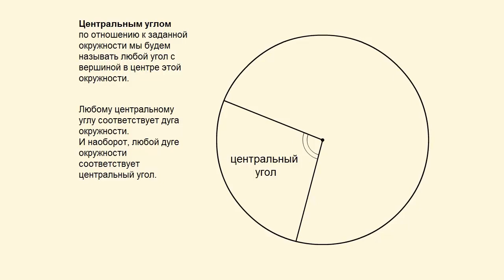Центральный угол в окружности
Центральным углом по отношению к заданной окружности мы будем называть любой угол с вершиной в центре этой окружности.

Любому центральному углу соответствует дуга окружности. И на­оборот, любой дуге окружности соответствует центральный угол. Прав­да, при этом рассматриваемые углы могут быть больше 180°.

Дуги окружности, как и углы, можно измерять в градусах. Гра­дусная мера всей окружности равна 360°. Одному градусу соответст­вует дуга, равная окружности. Теперь мы можем сказать, что цен­тральный угол измеряется соответствующей дугой окружности.